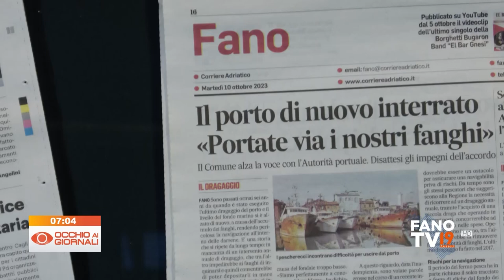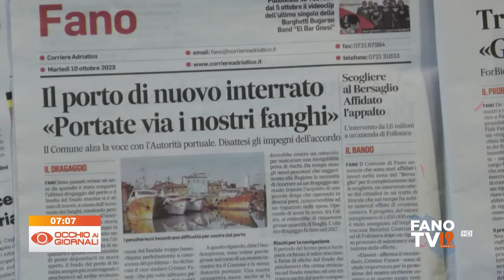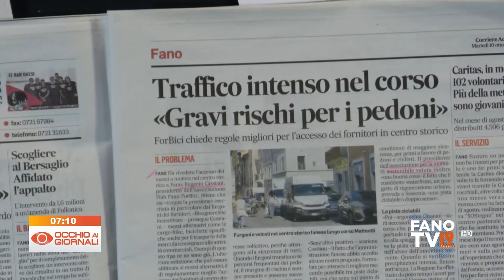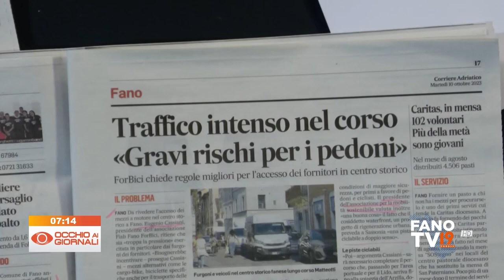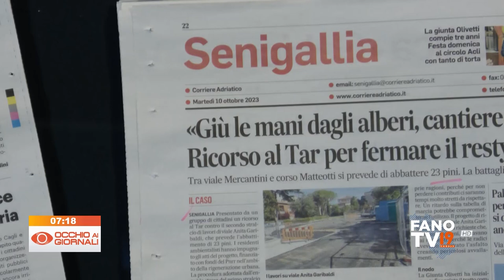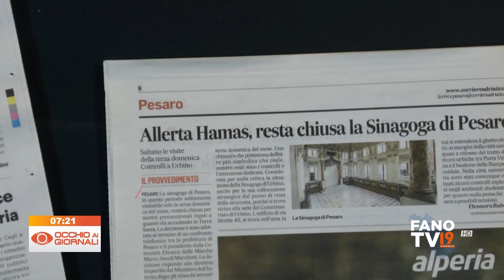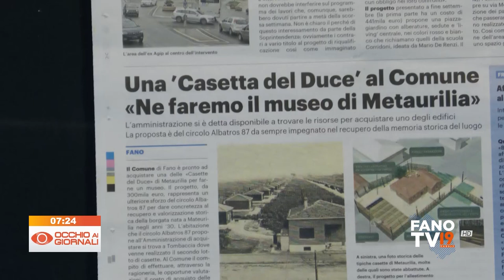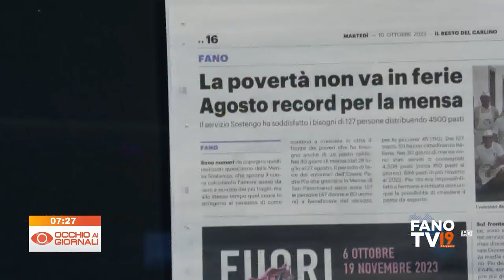Occhio ai Giornali 10 ottobre 2023